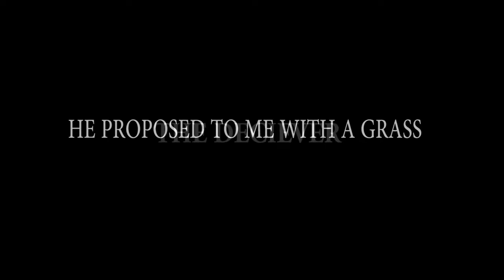Proposal Goes Wrong#Viral video#Trending#SEO#Goldenworldtv#Real videos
Proposal Goes Wrong#Fake Lover video, popular video. Mark Angel Comedy# WrestleMania#How is get 6 packs in 7 days Nollywood Ghana films# forbidden fruit# India Sony Music#Nigerian films Emmanuella Brother Shaggi#Anti Success#Strip#How to trade btc#football# Bet Nijia#Flavour African#how to fix eye lashes. how to bake cake. how to build your body. how to love